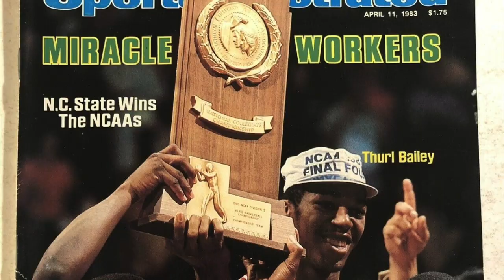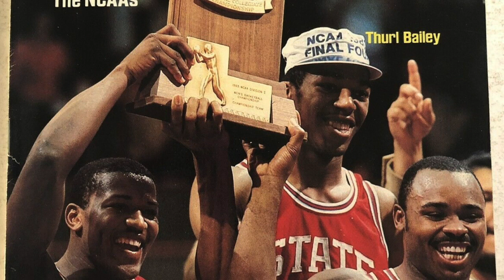N.C. State 1983 One Shining Moment